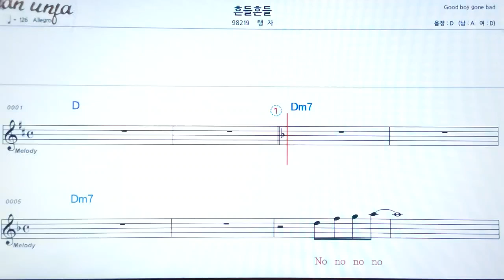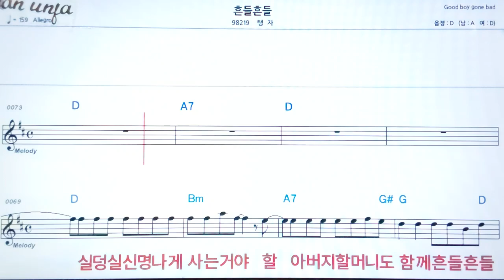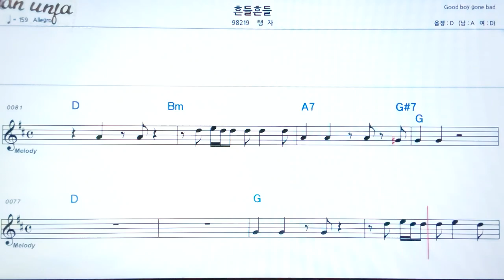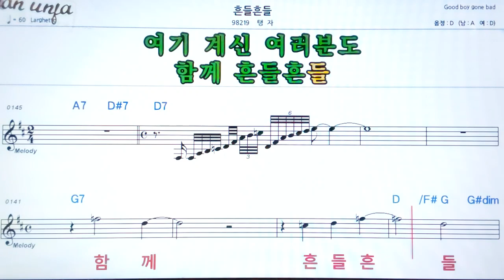흔들 흔들/탱자👍악보, 기타 코드,가사,Karaoke*가라오케 반주